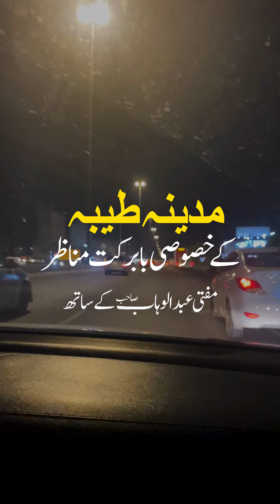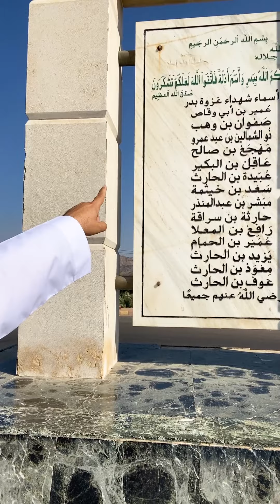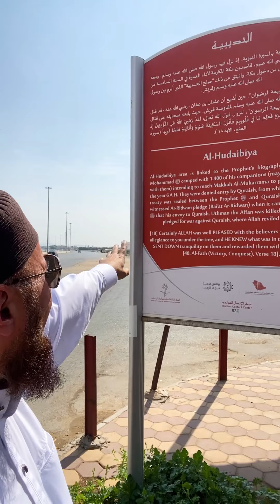Madina Al Munawara | Masjid e Nabwi 🕌 | Beauty of Madina City never seen before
Join Mufti Abdul Wahab on an unforgettable journey to the holy city of Madinah Munawwarah in this captivating video. As a beloved city for Muslims worldwide, Madinah Munawwarah is a must-visit destination for any Muslim traveller seeking a deeper connection with Islamic history. In this video, Mufti Abdul Wahab takes viewers on a virtual tour of the city, showcasing its iconic landmarks and sharing valuable insights into the history and culture of this sacred place. From the Prophet's Mosque to the historic markets and streets, viewers will be transported to Madinah Munawwarah in all its beauty and splendour. With stunning visuals and Mufti Abdul Wahab's signature warm and informative style, this video is sure to leave a lasting impression on anyone who watches it. So if you're planning a trip to Madinah Munawwarah or simply want to learn more about this special city, be sure to watch this video for a truly memorable experience.

We are dedicated to sharing the wisdom and teachings of Mufti Abdul Wahab. Our range is designed to inspire, educate, and empower our viewers, and we are committed to maintaining the highest standards of professionalism and integrity in everything we do.

Please note that any unauthorized uploading of our content on any website, channel, or social media platform is strictly prohibited and may result in serious legal consequences, including fines and imprisonment. We take copyright violations very seriously and will not hesitate to take legal action to protect our intellectual property rights.

Thank you for your interest in Mufti Abdul Wahab Official, and we look forward to sharing our knowledge and insights with you.